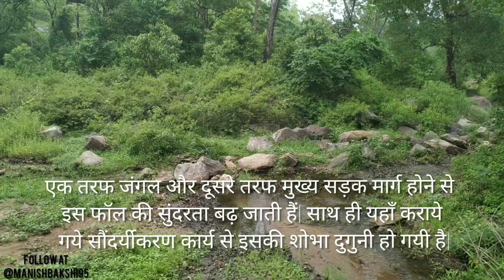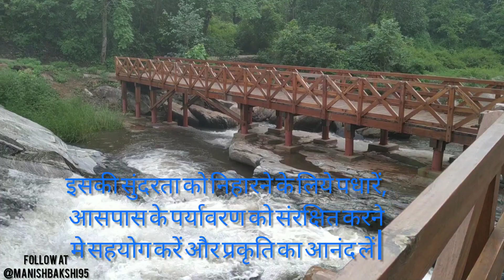मिरचाईया जलप्रपात, गारू- सौंदर्यीकरण के बाद की सुखदायक स्थिति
Mirchaiya waterfall, Garu, Latehar, Jharkhand. Beautiful location, Forest, River and Road.
lockdown affects.
come and enjoy.
make public places clean and beautiful.